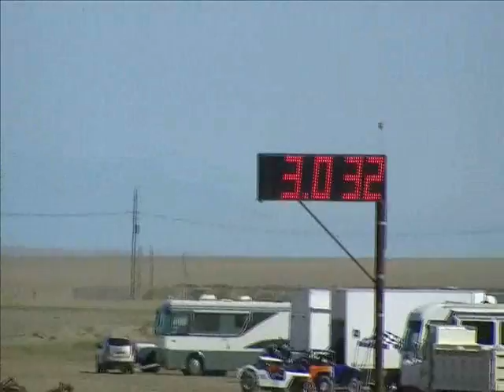NSDN Rewind 2014: Top Eliminator Final Round - Atoka, OK (April)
Top Eliminator Final Round from Avenal Sand Drags in Avenal, CA. Paul Graham (Far Lane) takes the win over Jim Rossi.